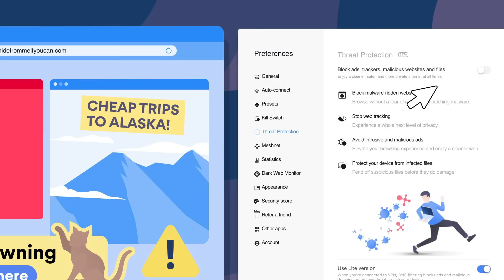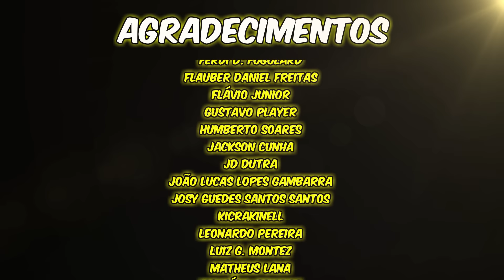SACANI PRESIDENTE (e Elon Musk vice!) 🎃🎃🎃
Sem riscos, com a garantia de reembolso de 30 dias da Nord! ✌